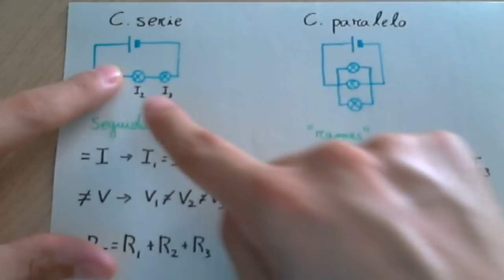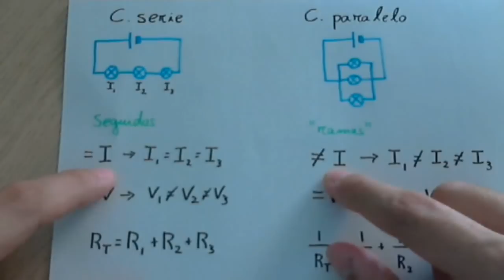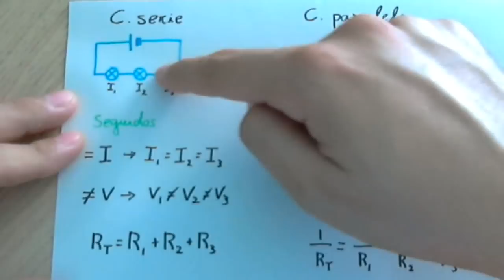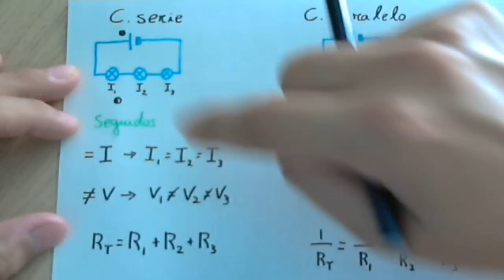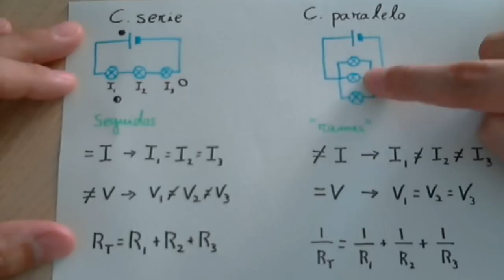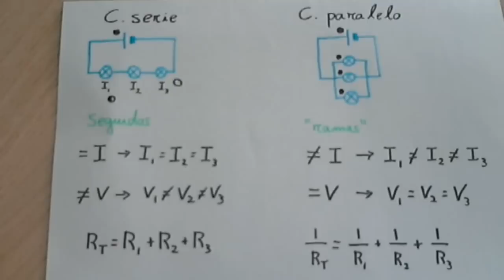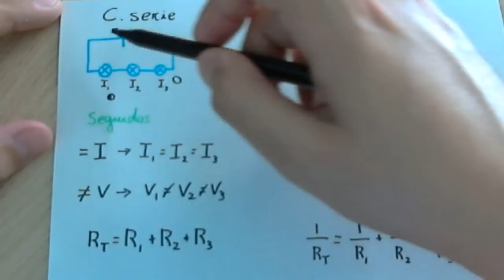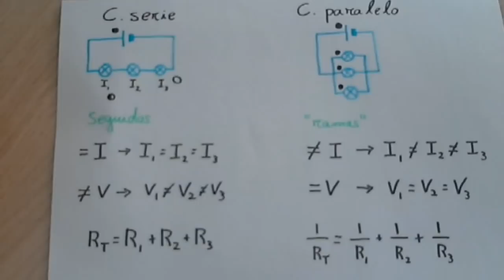Circuito en serie y en paralelo. Diferencias y características.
Explicaremos las diferencias entre los dos tipos de circuitos en serie y en paralelo, y algunas características como lo que sucede cuándo se funde una bombilla en cada caso.
Los relacionaremos con la intensidad, voltaje o diferencia de potencial y la resistencia.